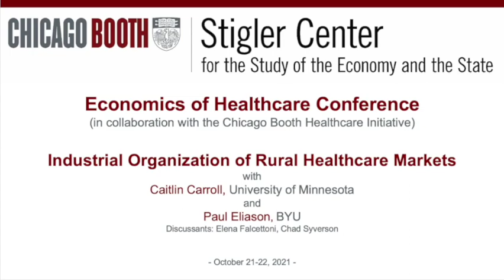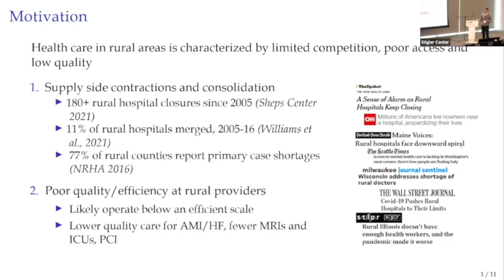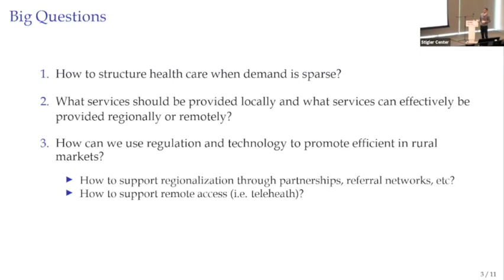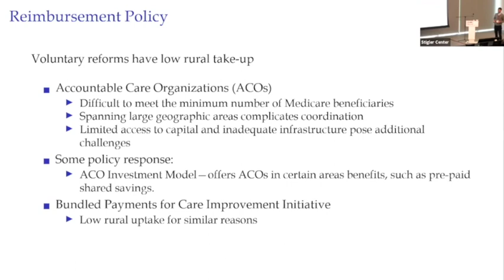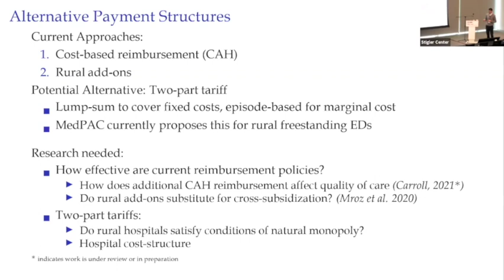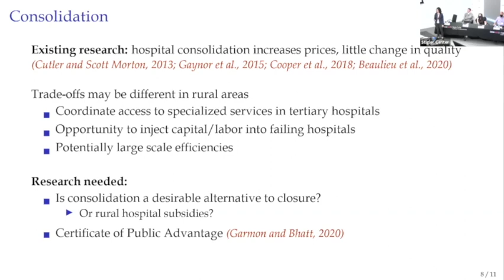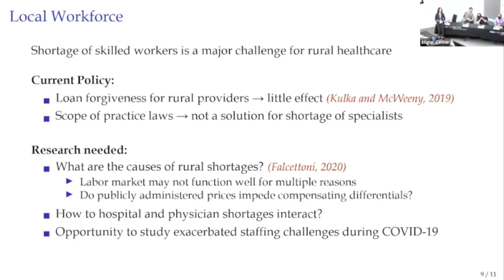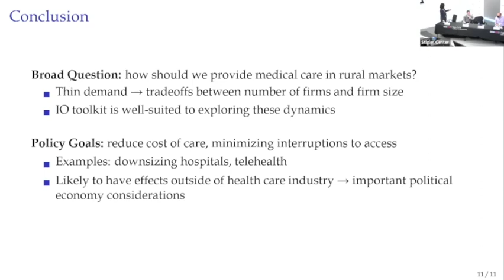Industrial Organization of Rural Health Care Markets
Caitlin Carroll, University of Minnesota and Paul Eliason, BYU.
Discussants: Elena Falcettoni, Federal Reserve Board; and Chad Syverson, University of Chicago Booth School of Business.